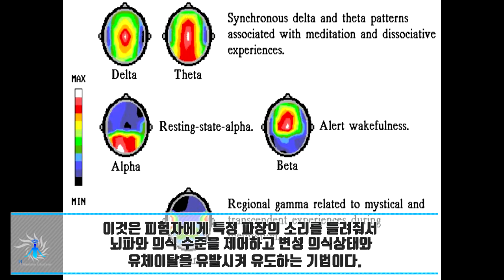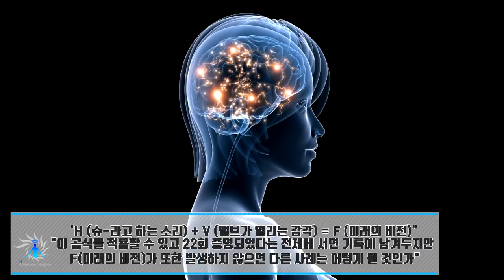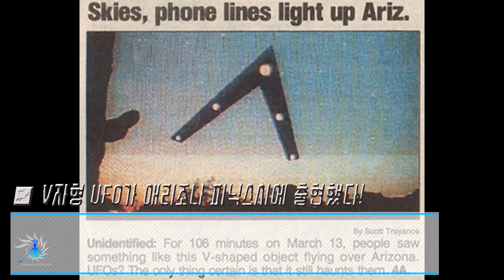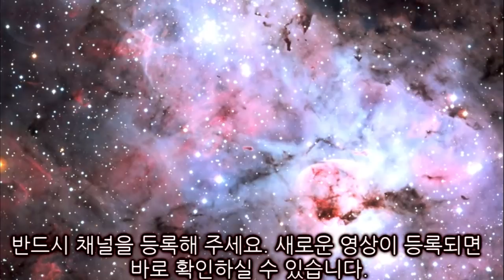[충격] 사상최강의 유체이탈자 먼로가 본 "외계인이 지구를 침략하는 미래”가 위험하다! 초거대 UFO가 세계를 공격...!?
고(故) 로버트 A 먼로 (Robert Allan Monroe:1915~1995년)라고 하면 "유체이탈”의 경험들과 그 연구의 제 일인자로 알려져있다.